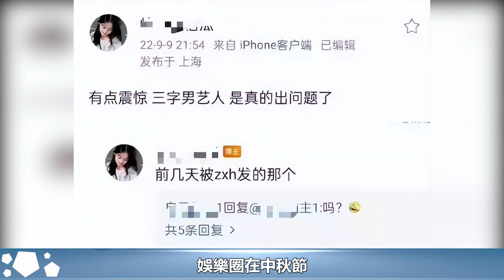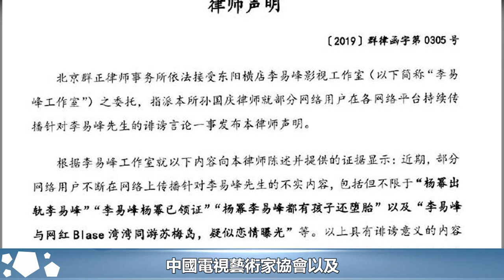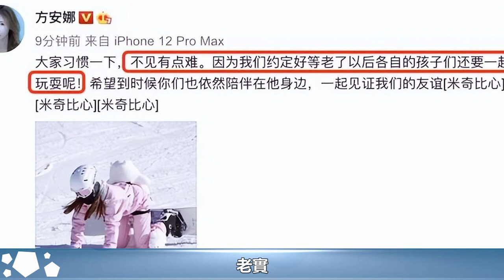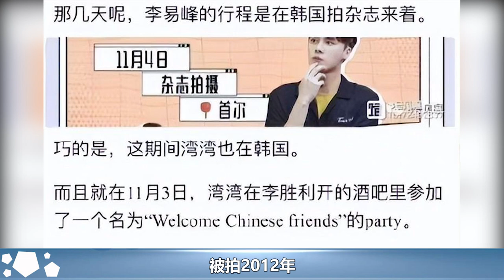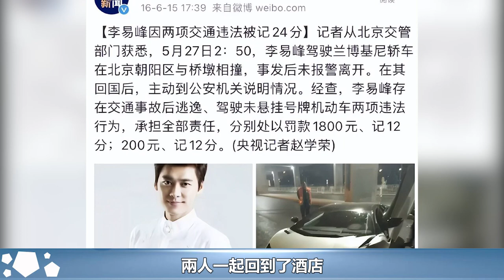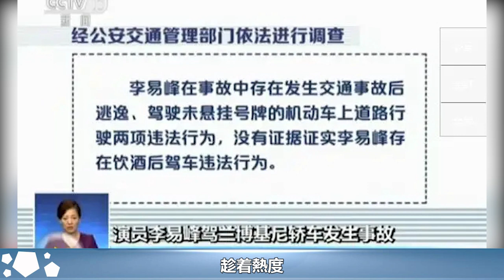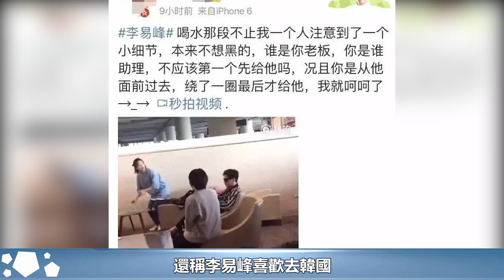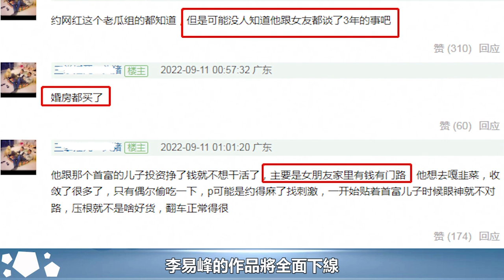曝李易峰嫖娼當場被抓住，現場照片流出！網友看完稱李易峰太重口味了！︱李易峰︱吳亦凡︱楊冪#新視野傳媒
曝李易峰嫖娼當場被抓住，現場照片流出！網友看完稱李易峰太重口味了！︱李易峰